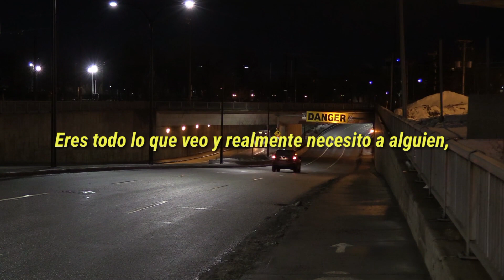CAROUSEL - My New Friend || Letra